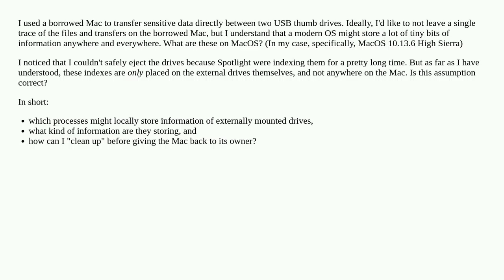Does MacOS store information locally about external drives?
A special thanks goes out to the community